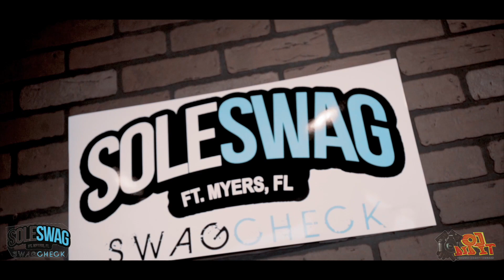Swagcheck Presents: Soleswag Filmed By: OjDidIt Music by: TR3